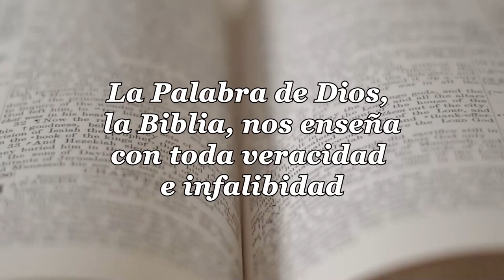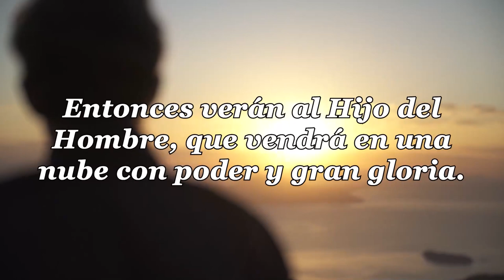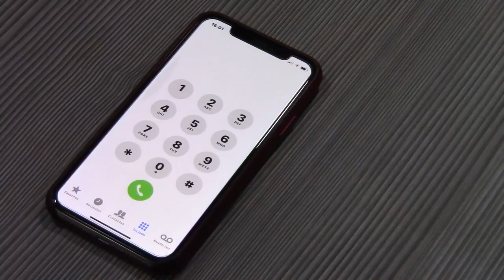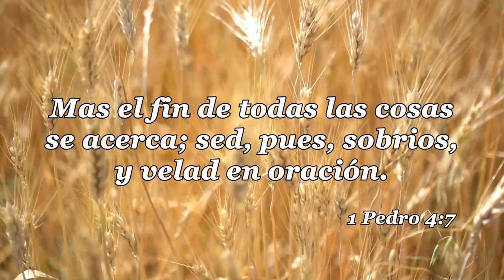31-LA IGLESIA Y LAS ULTIMAS COSAS